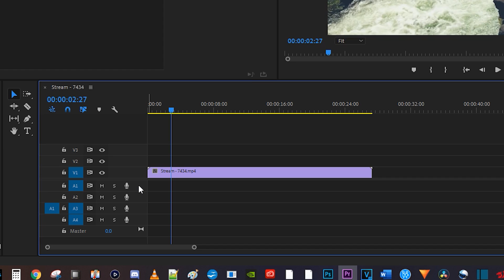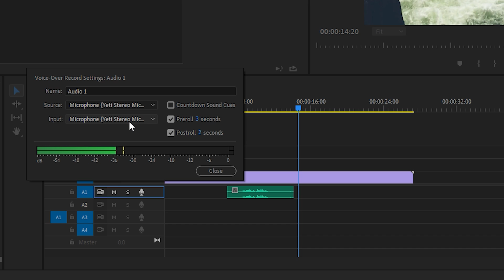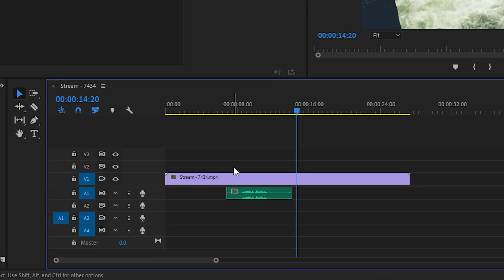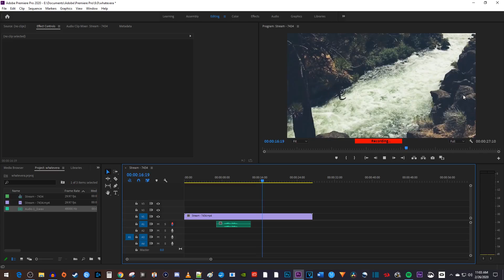Premiere Pro : How to Record Audio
A tutorial on how to record audio in Premiere Pro.